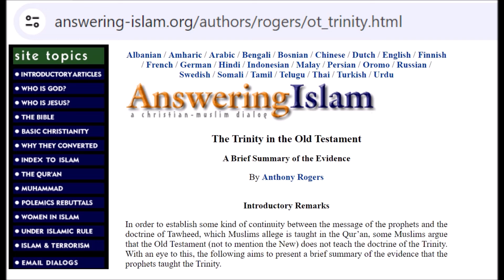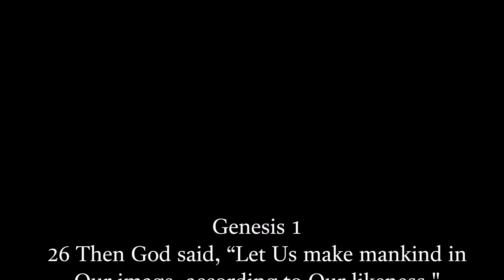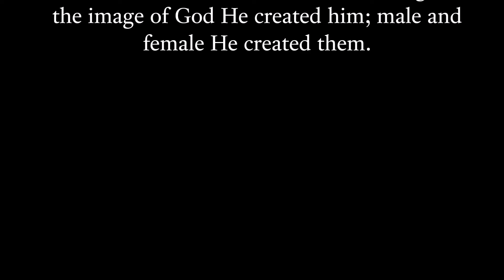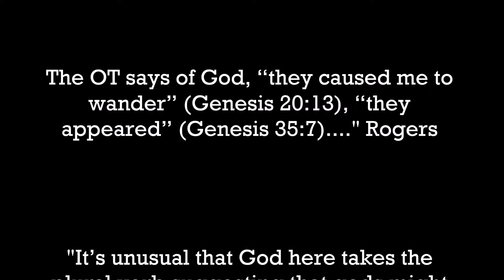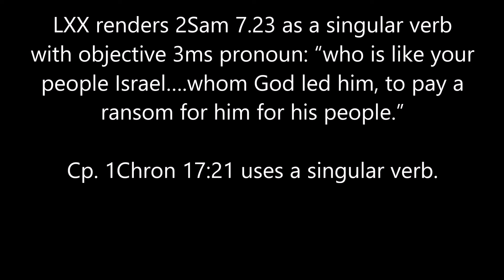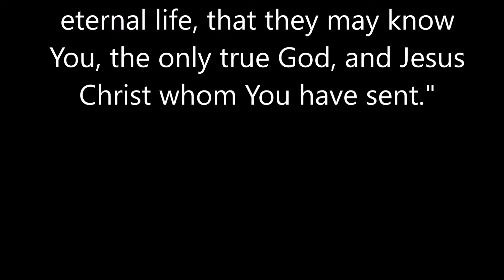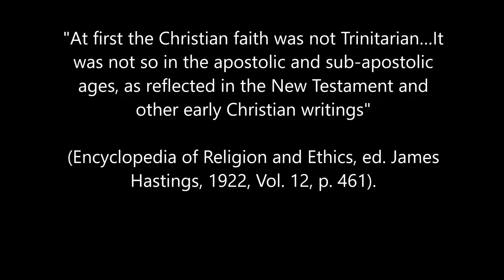Plural words used for the one God of Israel, Yahweh contra Anthony Rogers